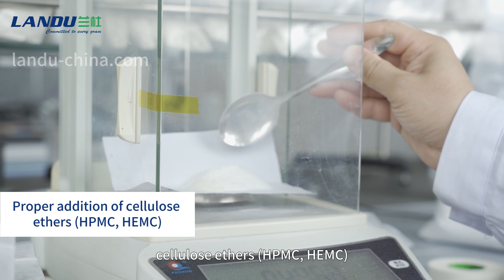How to Prolong Tile Adhesive Open Time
In today’s video, we dive into the essential techniques for prolonging the open time of tile adhesives. Did you know that while most adhesives aim for a 20-minute open time, C1E and C2E types require up to 30 minutes? Many products fall short, affecting adjustment, workability, and adhesion strength.

Join us as we explore:

Formula Optimization: Learn how adjusting cement, sand gradation, and filler types can enhance performance.
Cellulose Ethers Mastery: Discover the crucial role of HPMC and HEMC in water retention and thickening, tailored to different adhesive types.
Viscosity Choices: Find out which viscosity levels work best for C1 and C2 tile adhesives.
Quality Matters: Understand the importance of sourcing stable, high-quality cellulose ethers for consistent results.
Water Control: Get tips on maintaining the perfect water-to-mix ratio for optimal performance.

Whether you're a professional or a DIY enthusiast, this video is packed with expert insights to elevate your tile adhesive game.